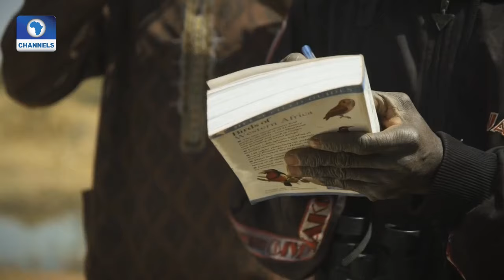Earthfile: A Bird Specie Facing Extinction; The Vulture Pt 3